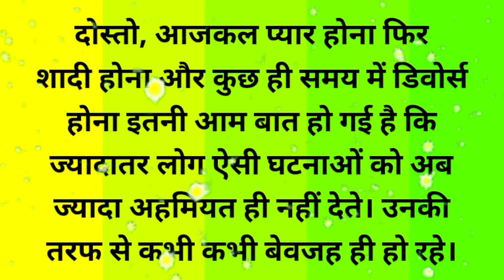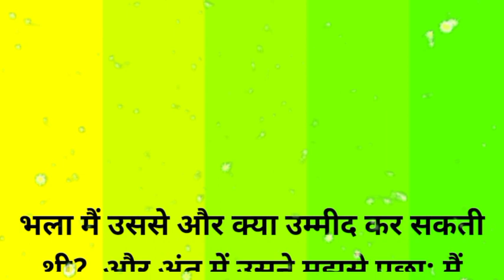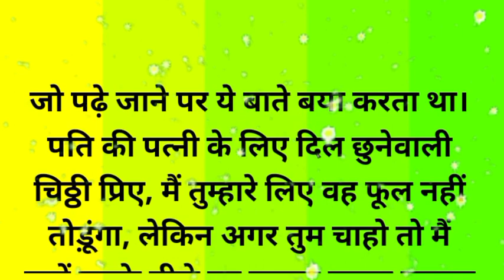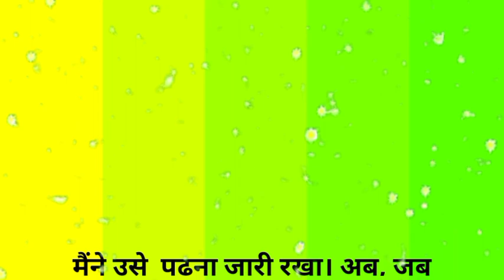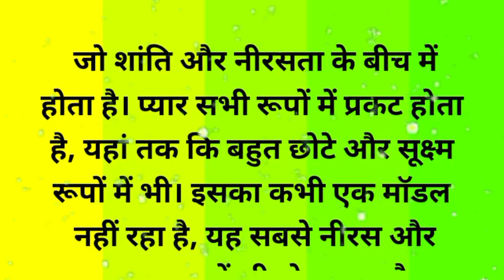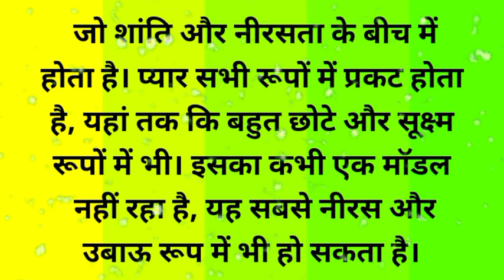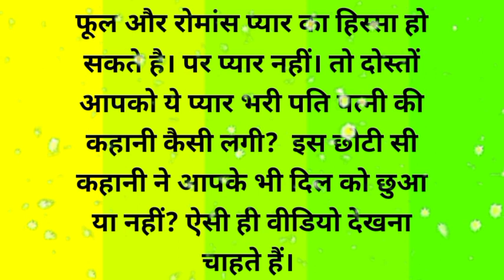Husband Wife Love Story | emotional heart touching story | padhne wali kahani | Hindi kahaniyan